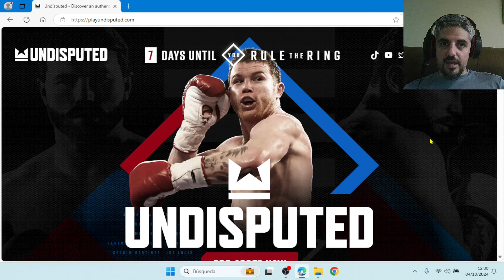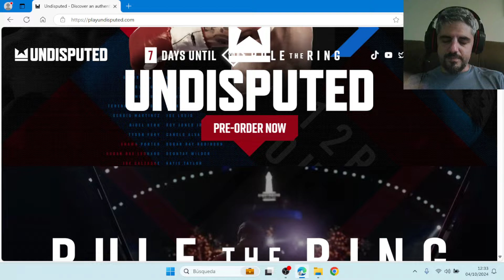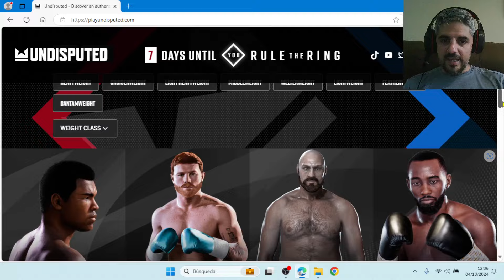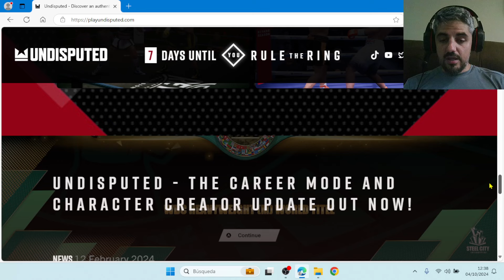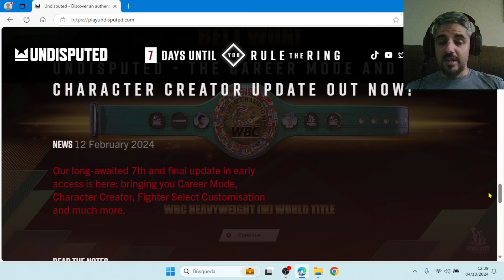LANZAMIENTO UNDISPUTED PS5 11/10/2024. OPINIÓN, EXPECTATIVAS Y DEMÁS CUESTIONES.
Os animo a que dejéis comentarios, sugerencias y opiniones, siempre desde el respeto.